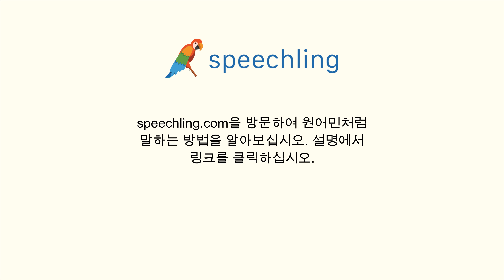한국어로 "인종적인" 말하는 법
남자 목소리 :
인종적인

여성 목소리 :
인종적인